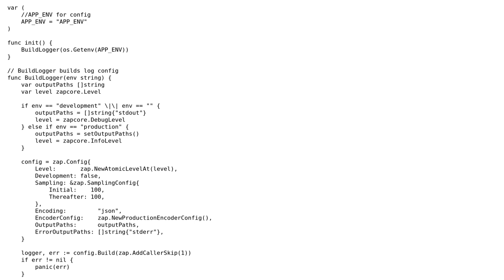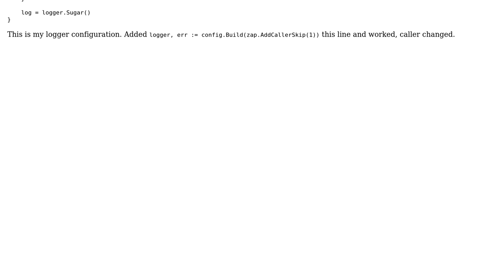Zap logger source line (2 Solutions!!)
Zap logger source line

With thanks & praise to God, and with thanks to the many people who have made this project possible! | Content (except music & images) licensed under CC BY-SA | Music | Images & others | With thanks to user Sefa Sahin user mfathirirhas user Jake Muller and the Stack Exchange Network Trademarks are property of their respective owners. You are responsible for your own actions.